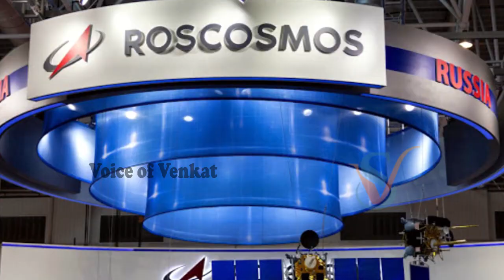నెల రోజుల వెనుక పంపిన Luna 25 మనకంటే 2 రోజుల ముందు ఎలా... Chandrayaan 3 vs Luna 25 |SMP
Watch :నెల రోజుల వెనుక పంపిన Luna 25 మనకంటే 2 రోజుల ముందు ఎలా...     Chandrayaan 3 vs Luna 25 |SMP